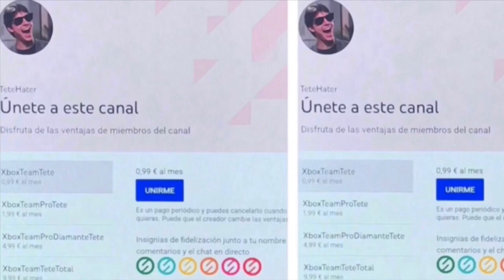¡¡¡ADIOS AL XBOX LIVE GOLD!!! LLEGA XBOX LIVE NETWORK EL ONLINE GRATIS PARA TODOS LOS JUEGOS